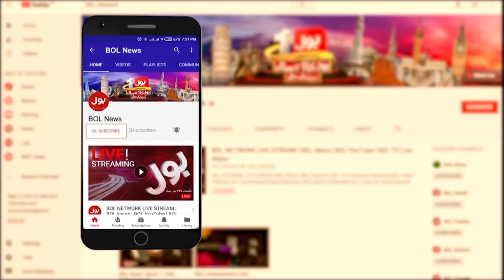Zafar Abbas Emotional Statement | Flood Victims Of Pakistan | Special Transmission